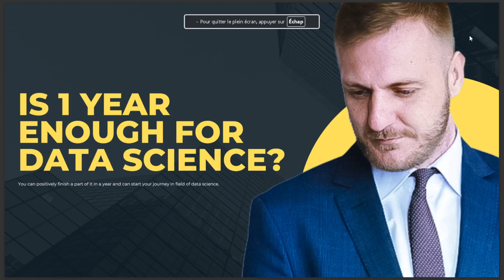IS 1 YEAR ENOUGH FOR DATA SCIENCE ANSWER